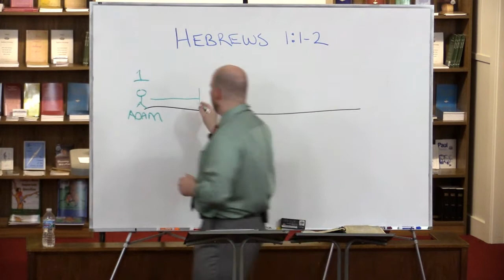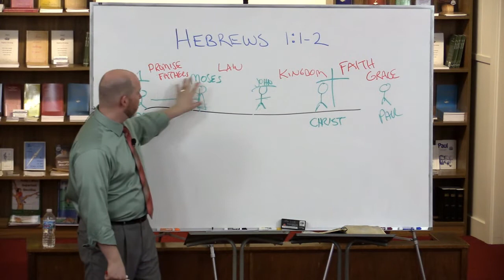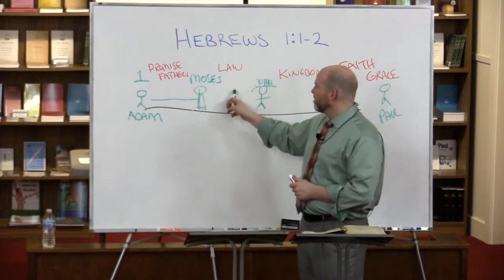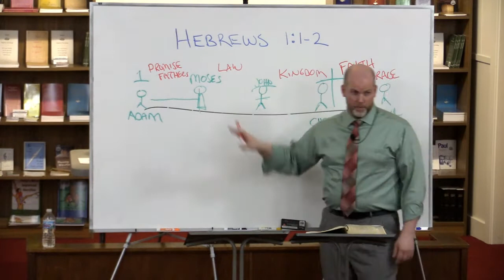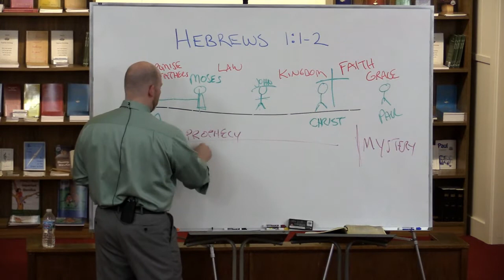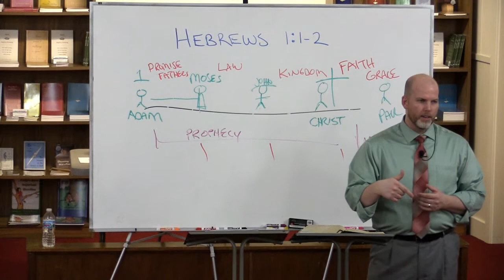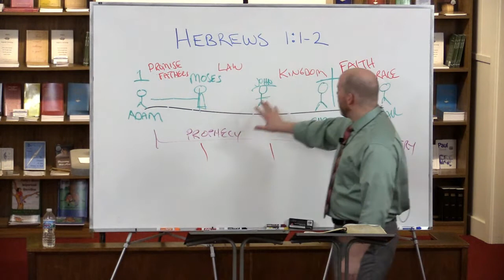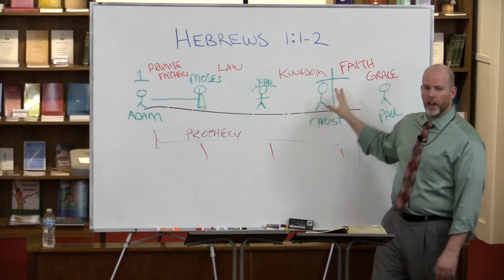Hebrews 1:1-2 - How God Speaks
This lesson is part 03 in a verse by verse study through Hebrews titled: How God Speaks.

Grace Ambassadors Bible Fellowship - Tuesday, March 1, 2016